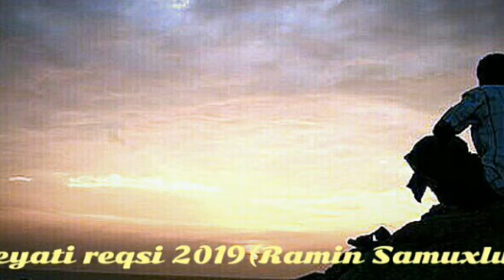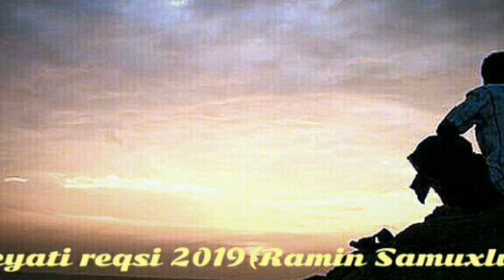Həyatı rəqsi 2021